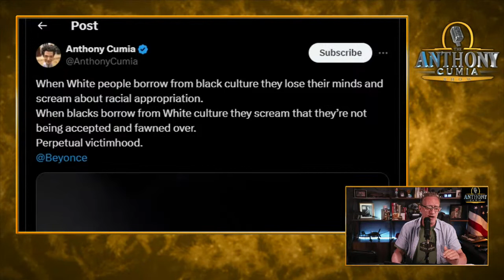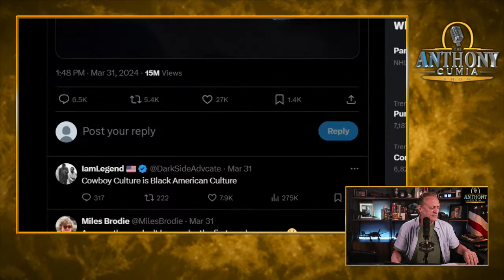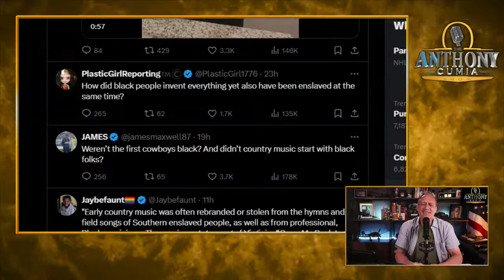Free Preview 'The Anthony Cumia Show' [April 01, 2024]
Free Preview of 'The Anthony Cumia Show'